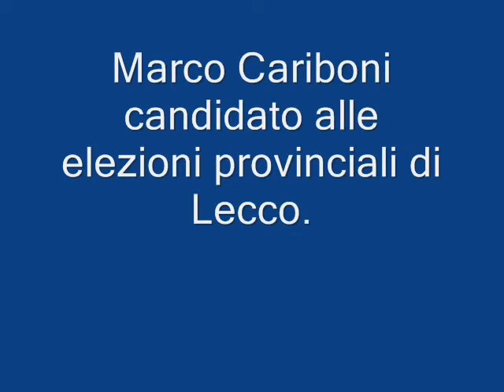Lecco Cariboni2009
Il candidato Marco Cariboni presenta la sua candidatura a presidente della Provicia di Lecco. A sostenerlo l'on. Pierferdinando Casini dell'UDC